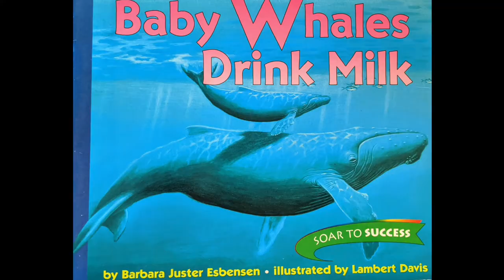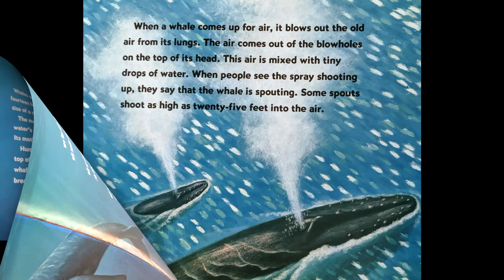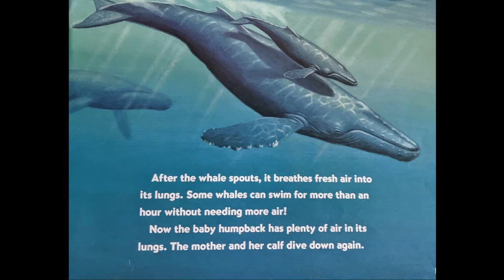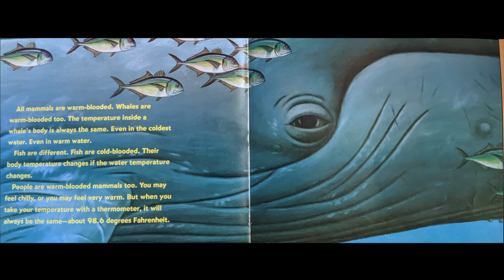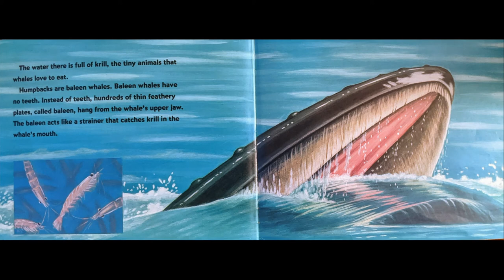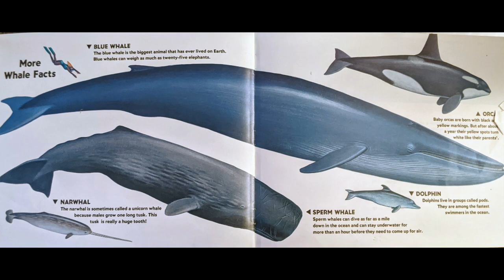Baby Whales Need Milk Read Aloud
Read Aloud of "Baby Whales Drink Milk" by Barbara Juster Esbensen. Illustrated by Lambert Davis

Quiz #: 41739
0.5 points